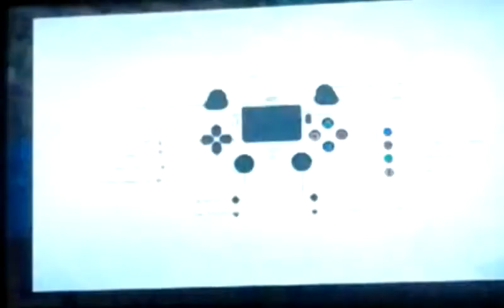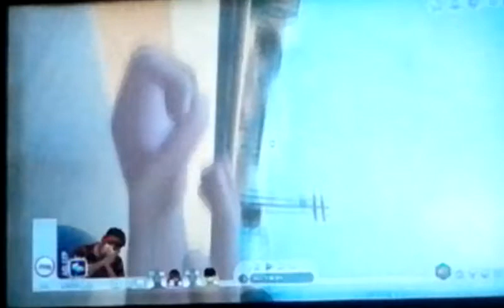Sims 4 Mixed Teams Shadow 2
Shadow Manic Tails and Charmy all live together and they go search for a pet Fish.
And there will be one best pet Fish for Shadow's fish bowl. And tails has a pet Guppy named Bow.